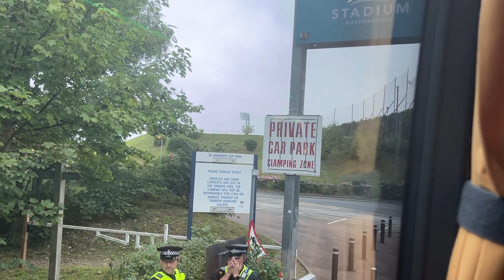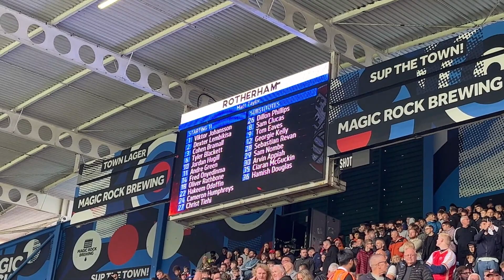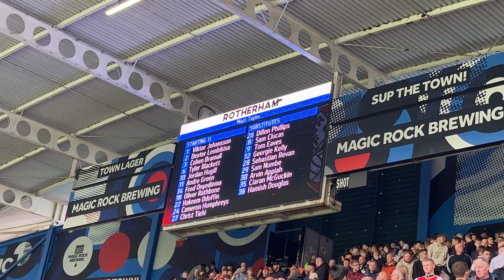Huddersfield Town 2-0 Rotherham United Vlog - (2023/24)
End Result: Huddersfield Town 2-0 Rotherham United

Scores: 0-1 Josh Koroma (17)
0-2 Sorba Thomas (70)

Our next match day vlog: Millwall away - 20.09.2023